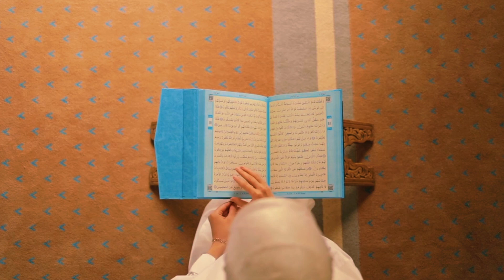Dua in Quran | Quran Translation | Islamic Video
Must listen this beautiful dua in Quran, May Allah bless all of us and keep us on right path. Ameen